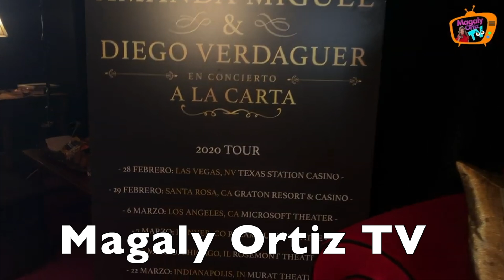AMANDA MIGUEL Y DIEGO VERDAGUER - EN LA INTIMIDAD DE SU ESTUDIO EN EL 2020 DIAS ANTES DE LA PANDEMIA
En el 2020 invitaron a su gira "A La Carta"